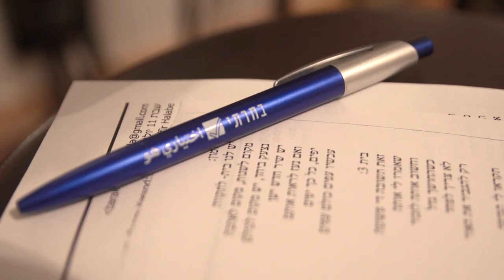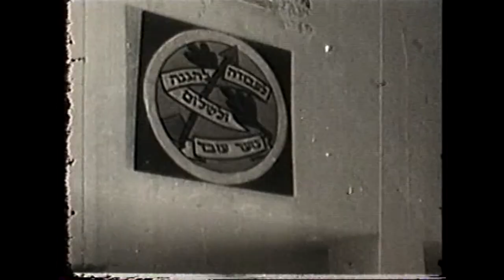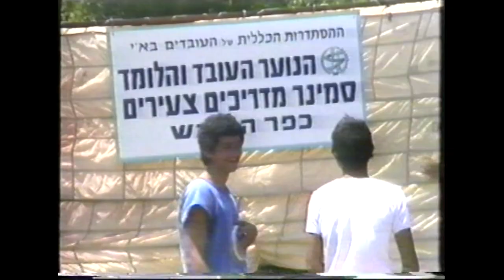להקת הנוער העובד והלומד ודודו טסה - יש לנו בית (שיר ה90)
מילים: חניכי הנוער העובד והלומד וחן שמיר
לחן: חן שמיר ואיל אוברמן
הפקה: דודו טסה וניר מיימון
ביצוע: להקת הנוער העובד והלומד ודודו טסה
צילום והפקת קליפ: "כח וידאו"

איך עבר לו הזמן
וגדלה התנועה
וחוגגת עם כולם
ובארץ שלנו
חמה וטובה
קול הנוער לא נדם
ואומרים שהיום
כל אחד לעצמו
ואין טעם לנסות
אבל ראיתי מקום
שביחד אפשר
זה המקום שלי לשנות

יש לנו בית לתקווה
מקום לשנות, מקום לאהבה
נצעק ביחד, "יש מקום לכולם"
יש שיר חדש ישן
ואם נעז לראות אותם

איך הגעתי קטנה
אני זוכרת היום
זה נראה לי כמו חלום
מעל הדלת כתוב
כאן פתוח תמיד
חולצה כחולה עם שרוך אדום
עובד ולומד
וקורא גם היום
עבודה הגנה ושלום
עלה נעלה
ונקרא לכולם
להגשים את החלום

في قلبنا بيت - للأمل (פי קלבינא בית ללאמל)
مكان لتغير - مكان للحب (מכאן לתע'יר מכאן ללחוב)
تعالو يا شبيبة - بيتنا واسع وكبير(תעאלו יא שביבה ביתנא ואסע וכביר)
יפים, כל כך יפים
עכשיו עפים כולם עפים
شبيبة يا حلوين (שביבה וא חילוין)
كل الشبيبة فرحنين (כל אלשביבה פרחנין)

זאת תשובה די פשוטה
שאמרו לי אותה
וחשוב אותה לזכור
כשהחושך גדל
לא צריך לפחד
רק להגביר את האור
תקראו לי תמימה
שעוד לא מבינה
זה לכם לא יעזור
כי עכשיו כמו אז
עוד הנוער כאן זז
אל החופש - אל הדרור

בקן בסניף בעיר בכפר
מושב קיבוץ בעמק הר
90 שנה בפעולה - כל כך הרבה  אפשר

אני אתה ואת עם הפנים אל המחר

תודות מיוחדות: המכון לחקר תנועה העבודה והחלוץ על שם פנחס לבון, ארכיון הסרטים היהודיים ע"ש סטיבן שפילברג, דור רז, אורי מייזלמן, אורן חדש, טל טוניק, רגב ספיר, נועם טמיר, עמית יזרעאלי, עמית מרקוס, חן עקיקי.